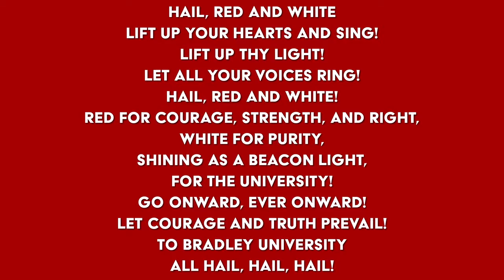2021 Bradley University College of Education and Health Sciences Commencement